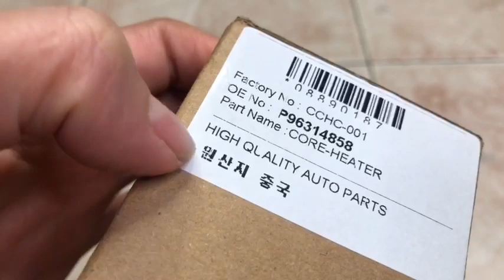ô tô két sưởi daewoo matiz 3 , hỗ trợ lắp ráp tại hà nội